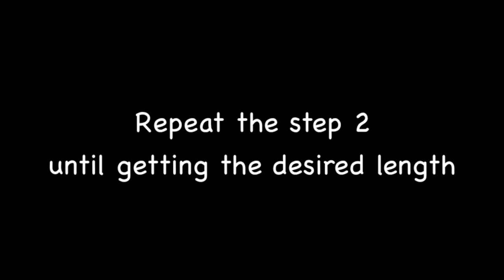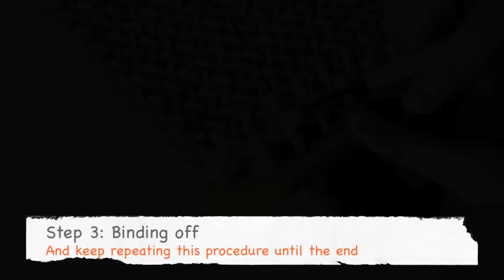How to Loom Knit a Scarf - Crossed Stockinette Stitch (DIY Tutorial)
This step-by-step tutorial shows you how to knit a scarf in crossed stockinette stitch with a rectangular loom. In this tutorial you will learn:
- How to cast on stitches on a rectangular loom
- How to knit crossed stockinette stitch with a rectangular loom
- How to bind off

Index of Contents:
[00:00​] - Introduction
[00:09​] - Casting on
[02:51] - Knitting Rows
[03:57​] - Adding a new ball/skein of yarn
[04:27​] - Binding off